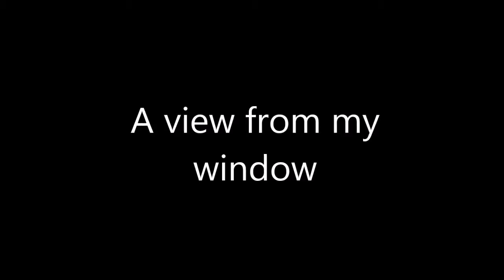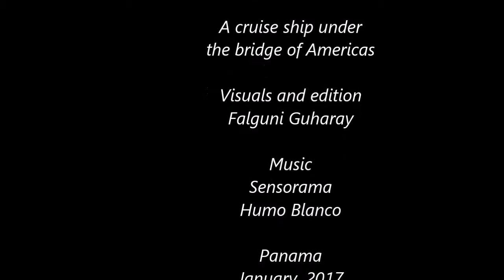A view from my window